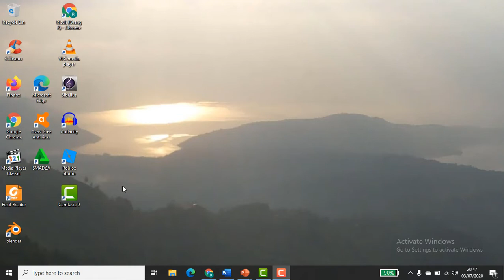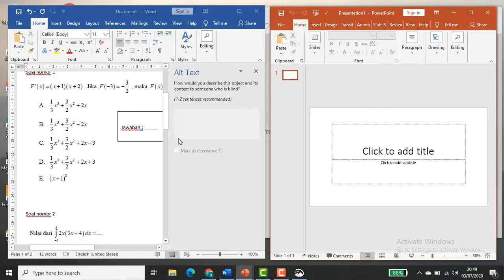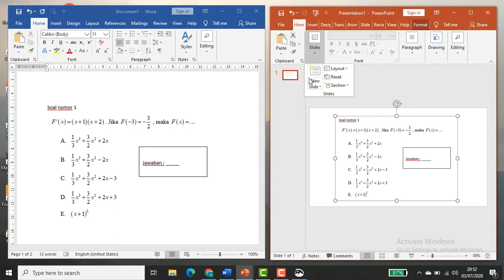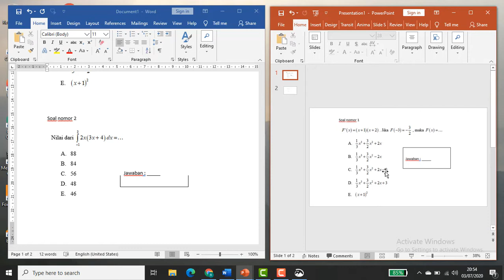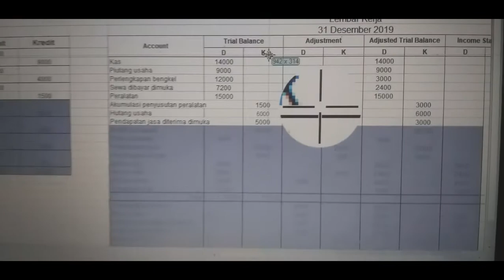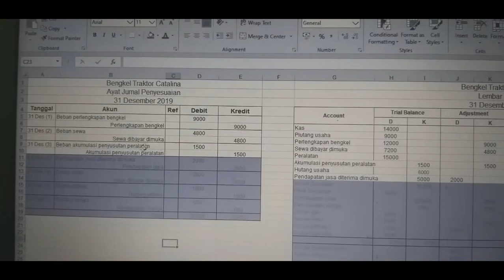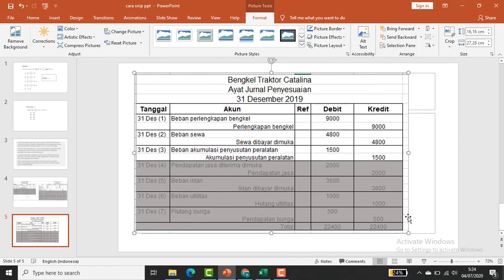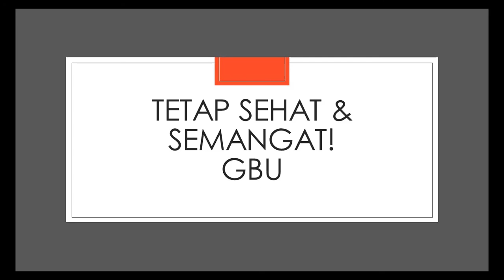UNTUK GURU #5 - CARA COPY GAMBAR/IMAGE PAKAI SNIPPING TOOLS/ SNIP&SKETCH DAN PRTSCR - & EDIT GAMBAR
Video ini dibuat sekedar mengingatkan cara pakai Snipping Tools dan Tombol Print Screen yang ada di Keyboard.
Dalam video ini juga terdapat cara memotong gambar.